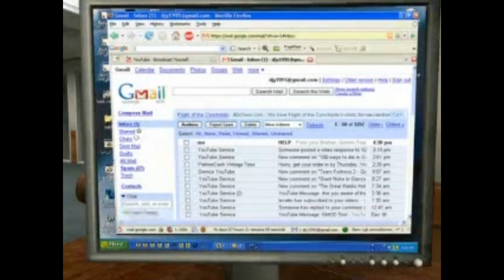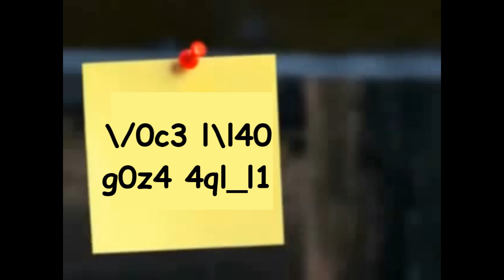YTPBR - Um vida de jooj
Piadas velhas.